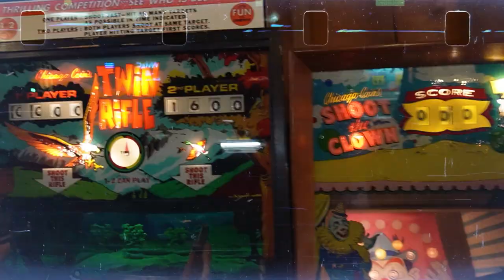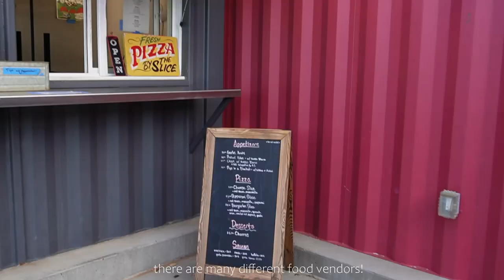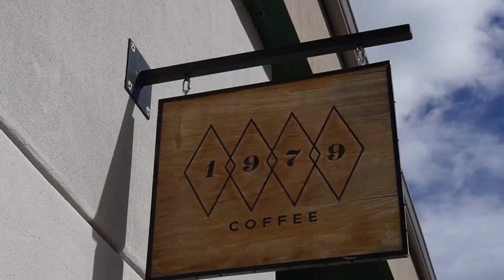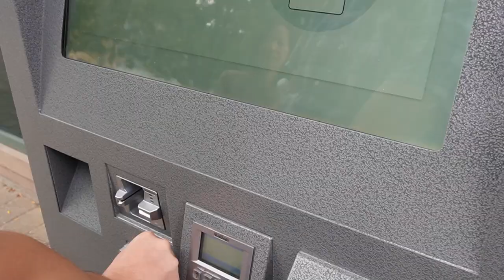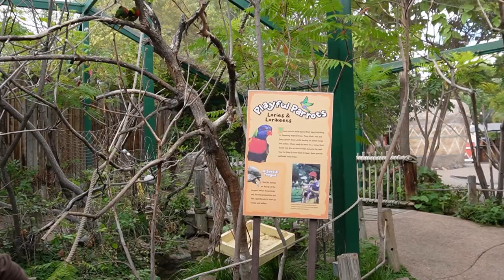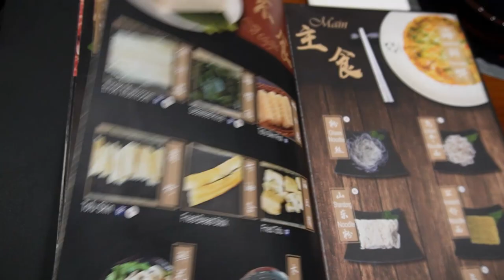Colorado Family Vlog: Manitou Springs, Garden of the Gods, and Denver Zoo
Join us on our Colorado family adventure! 🌄In this vlog, we explore the beautiful Manitou Springs, marvel at the stunning rock formations in Garden of the Gods, have a fun-filled day at the Denver Zoo, and enjoy delicious moon cakes with the family. Don’t miss out on the fun!
Timestamps
00:00 - Introduction
00:48- Star Kitchen Dim Sum
01:57 - Downtown Manitou Springs
02:54 - Garden of the Gods
03:50 - Red Leg Brewing
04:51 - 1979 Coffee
05:36 - Denver Zoo
08:31 - Old Town Hot Pot
08:53 - Moon cakes with Family